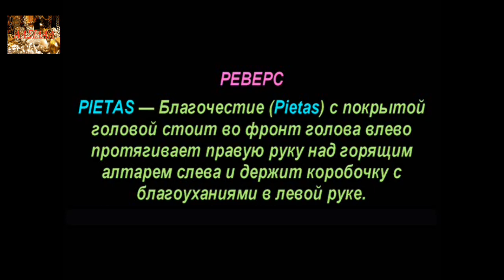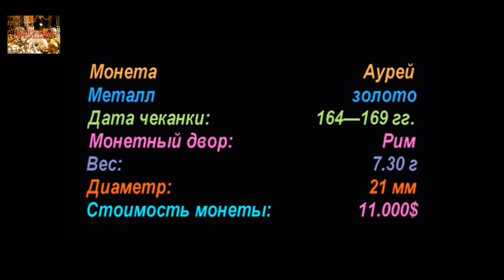Аурей, 164 г. - 169 г., Луций Вер, Aurey, 164 - 169 AD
Монеты Римской Империи, Император Луций Вер, Coins of the Roman Empire, Emperor Lucius Ver

Удачи Вам.